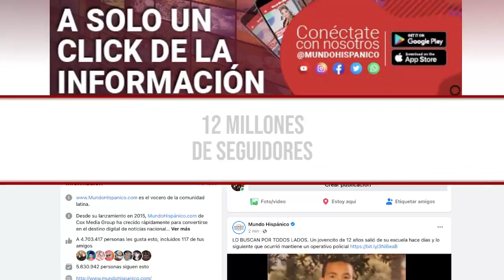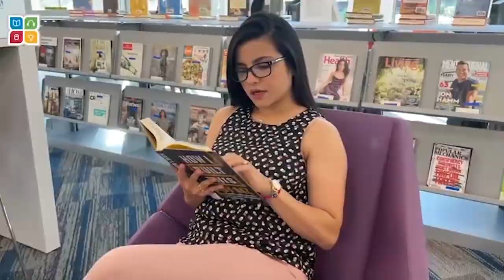En esta prisión están los capos más peligrosos de México